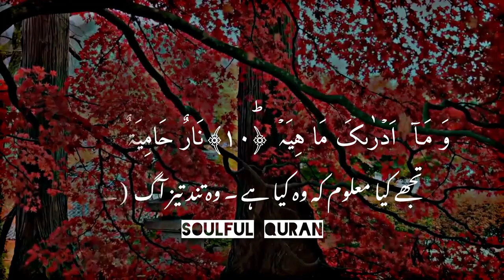Surat ul Qariah with urdu translation | By Qari Amjad Ali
In each video, I will be reciting a different portion of the Quran, accompanied by both Urdu and English translations for viewers to understand the meaning and context of each verse.

Vedio link with english translation :

I am passionate about sharing the beauty and wisdom of the Quran with people from all backgrounds and cultures. Through my recitation, I hope to convey the power and significance of the Quranic verses, and inspire viewers to connect with the divine message.

Whether you are a Muslim seeking to deepen your understanding of the Quran, or simply interested in learning more about this revered text, my channel offers a valuable resource for all. So, sit back, relax, and let the soothing sounds of the Quran transport you to a place of peace and spiritual reflection.

Thank you for joining me on this journey of Quranic recitation and discovery.